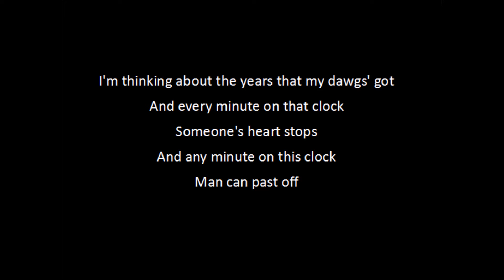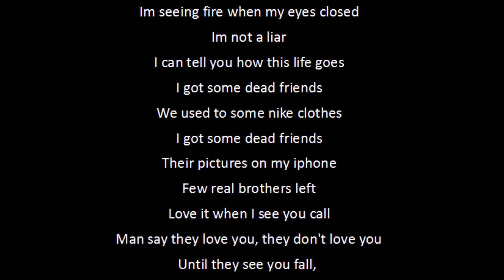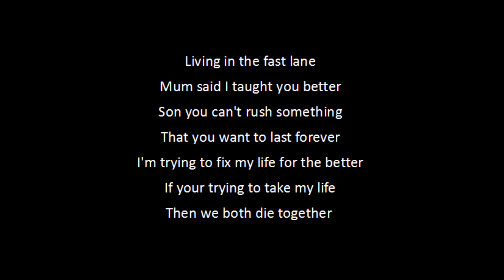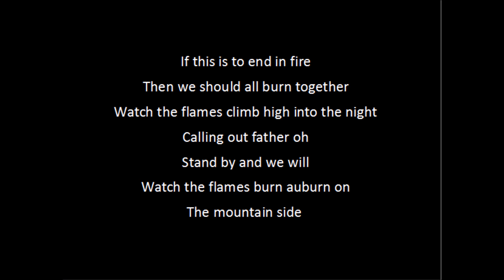Ard Adz - I See Fire (Ed Sheeran Cover) LYRICS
Artist is Ard Adz from Brixton doing a cover of Ed Sheerans song 'I See Fire'.